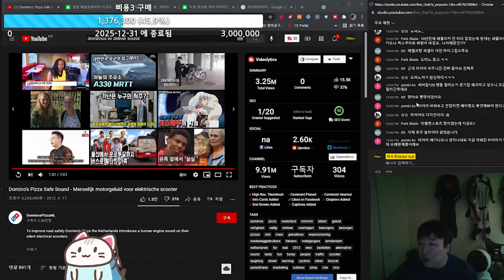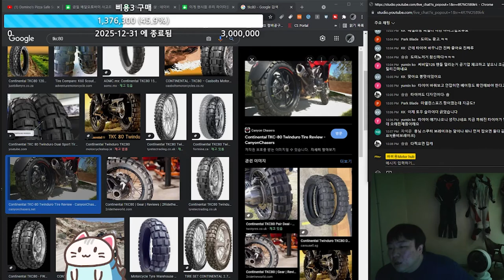모든분야에서 뛰어난 타이어 그런 만능 타이어는 또 없습니다.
세상은 어느정도 선에서 적당한 성능과 내구성과 가격의 관계를 절묘하게 유지하고 있습니다. 우리는 이런 부분에서 만족할만한 가격과 성능 내구성을 가지는 일명 가성비 타이어에 주목할 필요가 있습니다. 모든 부분에서 뛰어나면 좋겠지만 현실은 힘들죠.
물리 화학법칙이란 것이 존재하기 때문에 무시하고 말도 안되는 물건이 나오기란 어렵습니다.